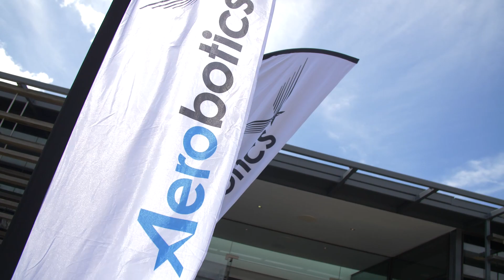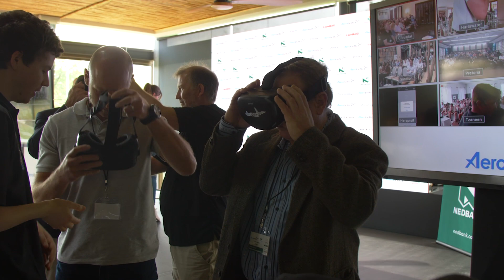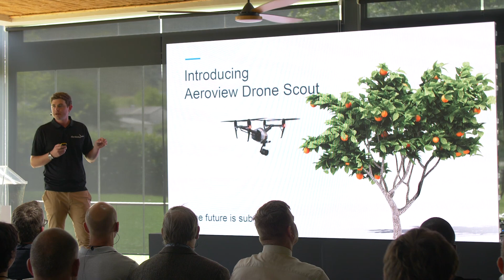Aerobotics | Future of Farming Nationwide Product Launch Event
On October 11, 2018, Cape Town, South Africa – global precision agriculture company, Aerobotics, launched five new innovations that have never been seen before in the agriculture industry.

These innovations were designed with the farmer in mind to build on top of Aerobotics’ world leading solutions that have been helping farmers with early pest and disease detection for years.

Aerobotics’ new leaf-by-leaf Drone Scouting Application will give farmers access to artificial intelligence (AI) that detects the exact problems impacting their trees, quickly, accurately and without having to step foot onto the crop themselves.